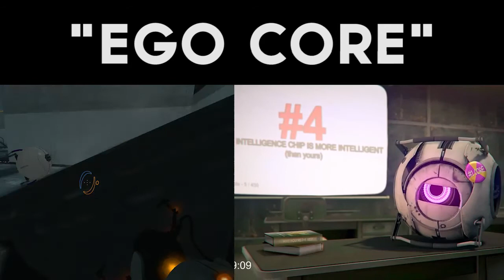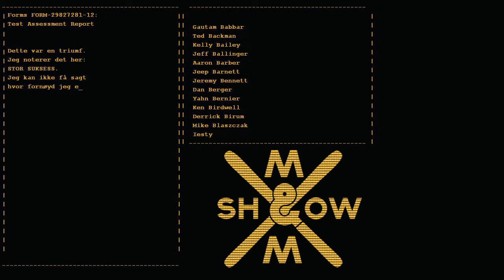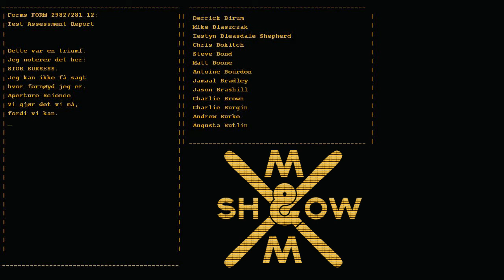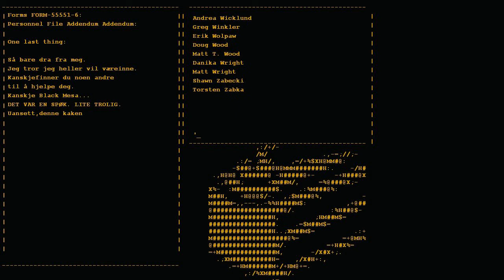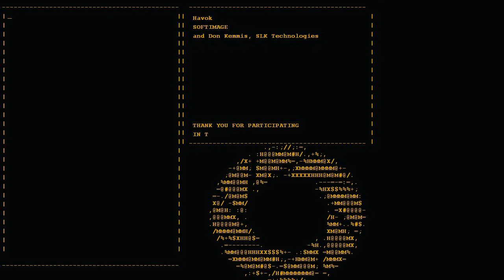Final Chapter! - Portal - Bonus - Playtrough - Part 6 2/2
The captions are Coming! :)

The last episode in the portal series!
watch till the end for bonuses and other treats!

If you guys have any tips on how i could make these videos a greater viewer experience, then hit me up on any of the social media links above!

Any form of Likes, comments or subscriptions really helps us out alot!

From M&M Show With Love!